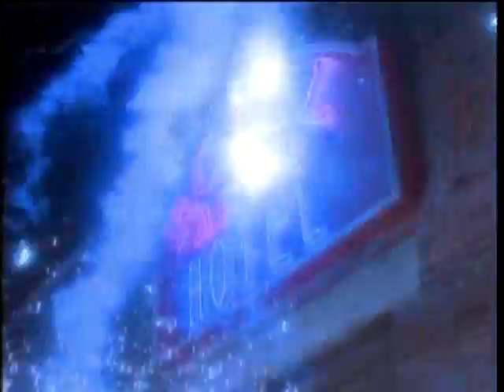MIchael Jackson ~ Dance scene. Black panther and back.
Michael Jackson morphs from a black panther, dances, then morphs back into a black panther.
To toggle between high quality and lower (faster playing) quality, select HQ button at bottom right of screen.  You can also make the video full screen with the button to the right.
No infringement intended.  This video is for your listening and watching pleasure only.